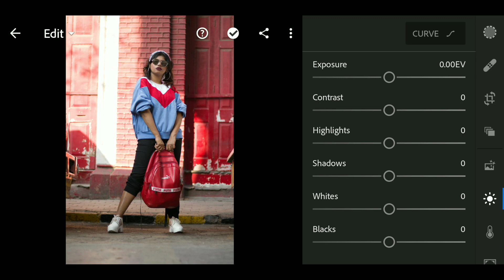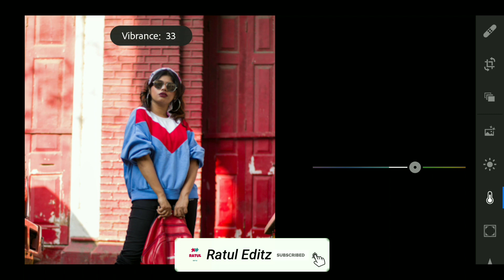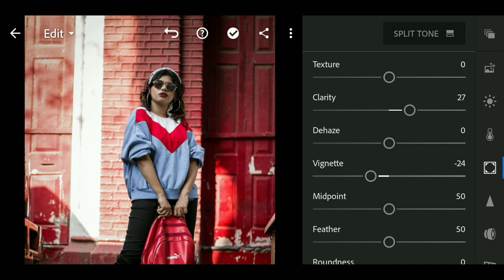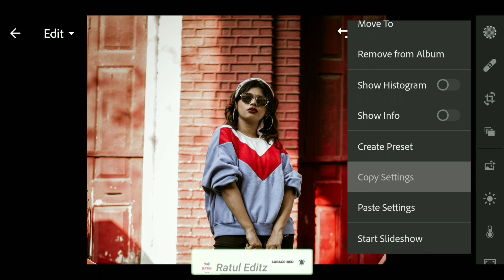Rich look Preset - LIGHTROOM Presets | Lightroom Mobile Tutorial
🔽 Download

▶ Pictures

• Pexels
• Unsplash